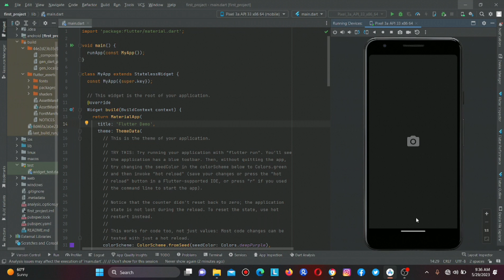OUR DEBUT FLUTTER & ANDROID-STUDIO